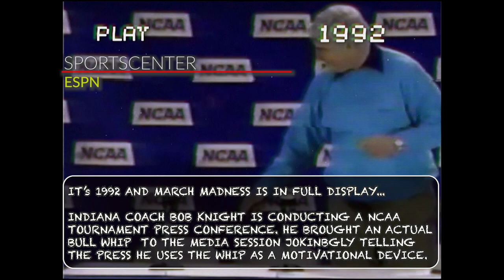Bob Knight Brings a Bull Whip to His Infamous Press Conference (1992)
Bob Knight called the bull whip the greatest motivational device at NCAA Tournament press conference. Knight took the most heat from pretending to whip his star basketball player Calbert Cheaney during a practice.